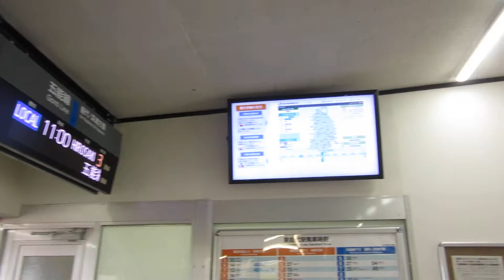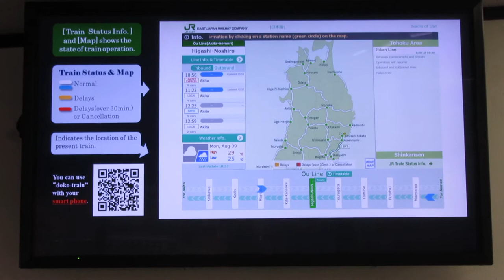JR東日本 東能代駅 改札口 運行情報ディスプレイ